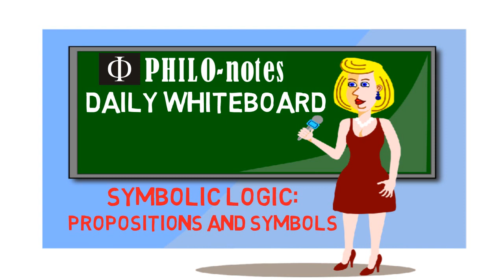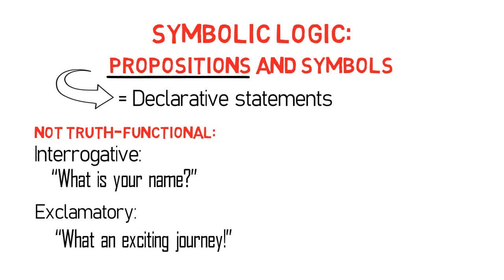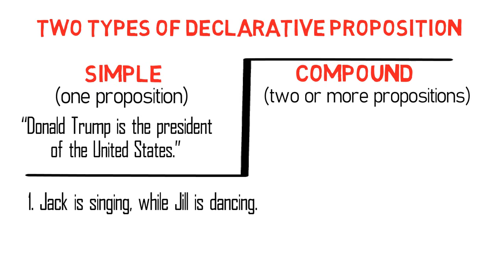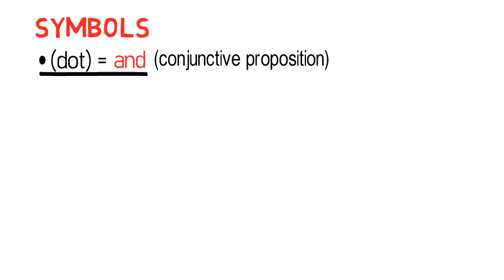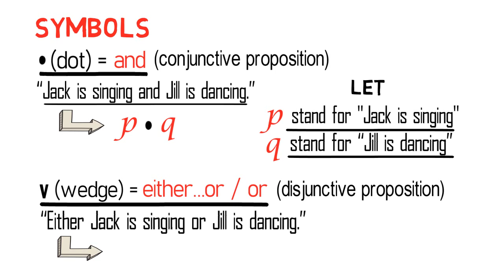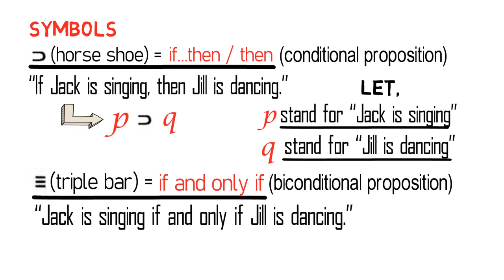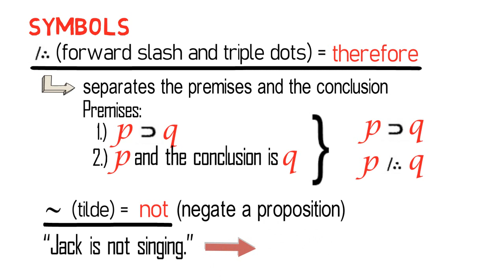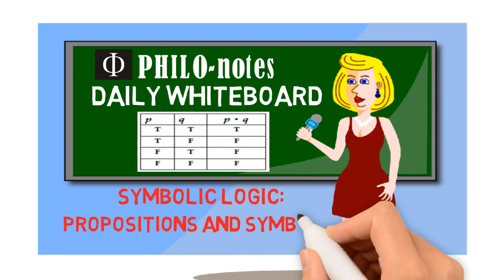Propositions and Symbols Used in Symbolic Logic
This video lecture discusses the topic ropositions and Symbols Used in Symbolic Logic.

Thanks!

PHILO-notes